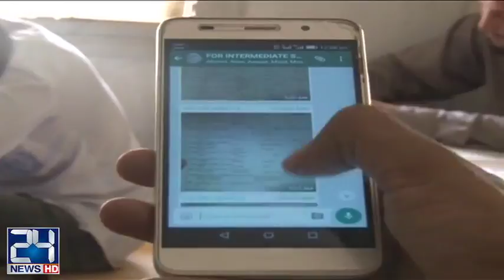Crackdown against cheating mafia CTD arrests seven suspects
24 News HD is one of the leading news channels of Pakistan bringing you the latest current affairs from Pakistan and around the world.